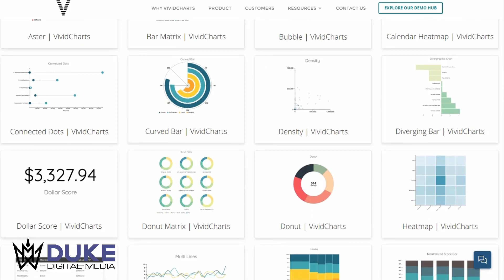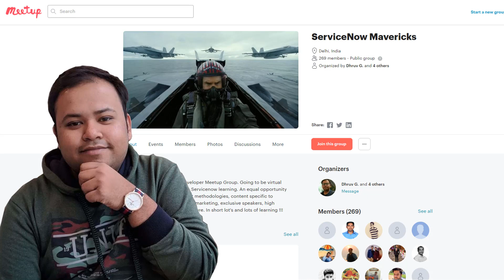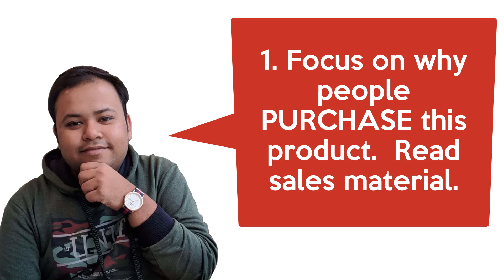Titans of ServiceNow - Dhruv Gupta ✈️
Dhruv Gupta is the creator of ServiceNow Mavericks, Google Hall of Famer, and rising star in the ServiceNow community ▼▼▼ Expand for loads of helpful links ▼▼▼

Want to take your ServiceNow reporting to the next level?

Power your ServiceNow work with Groundshark Coffee.  Build like you mean it!!

Support a man who went from homeless to success in 2 years by building a men's grooming brand

PLEASE TAKE MY SERVICENOW CONTENT SURVEY!